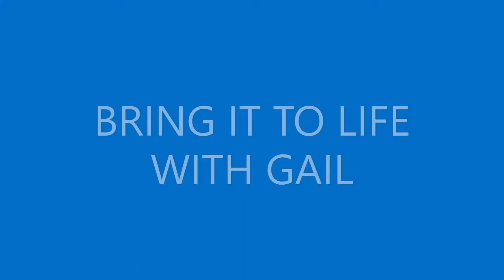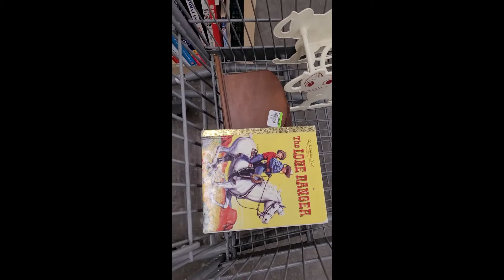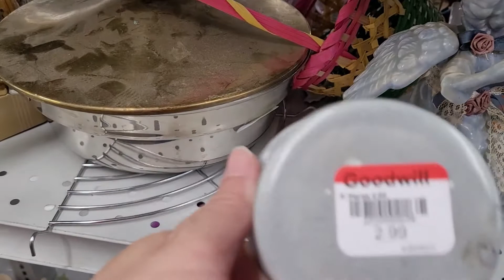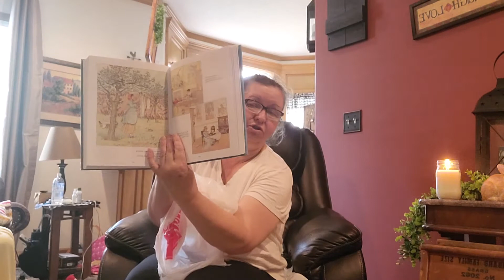Thrift shopping all the way to St Louis MO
Finding treasures everywhere.